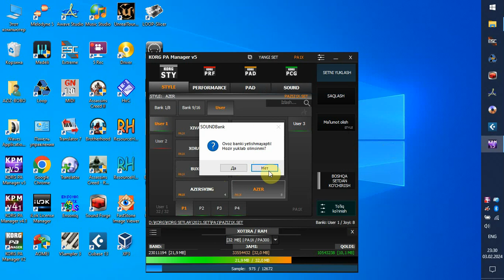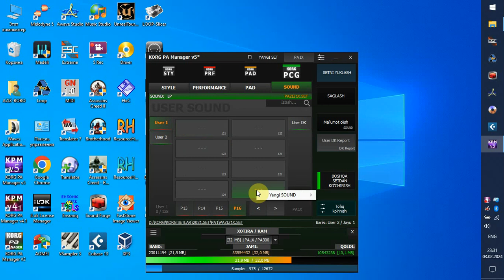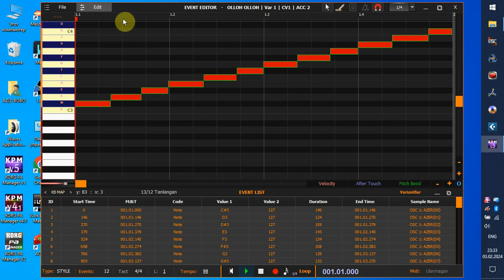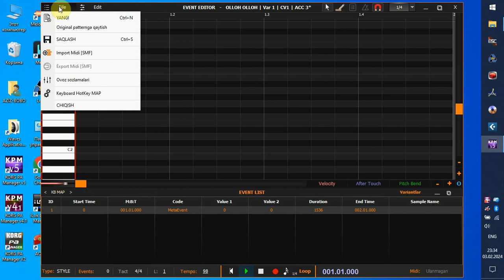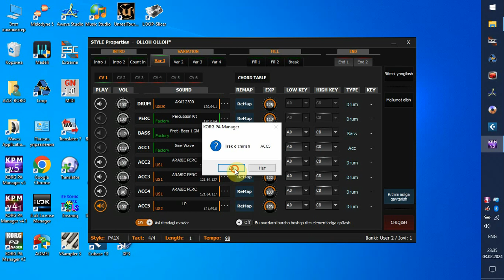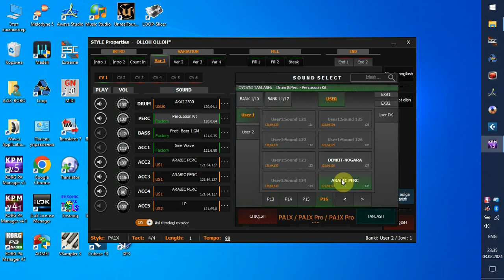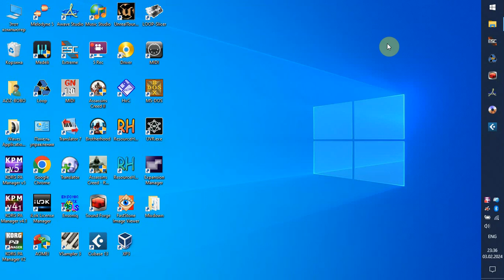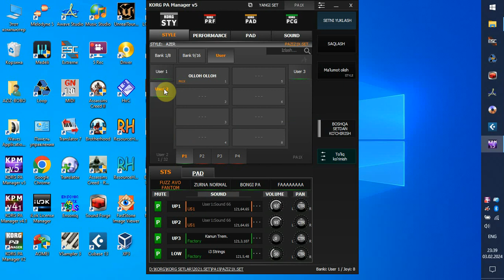Korg pa Manager v5da korg pa1x uchun ritm va sound tayyorlash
Korg pa1x uchun tayyorlangan materiallar boshqa yangi pa modellrga shuchaki import qilinaveriladi.